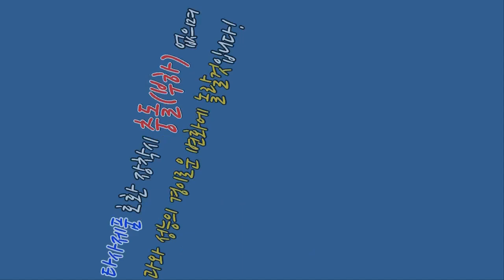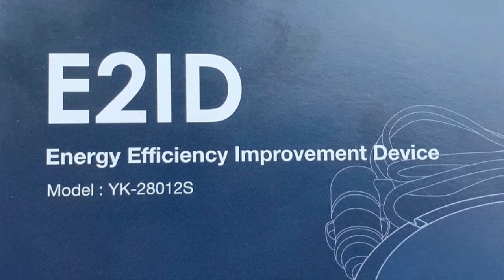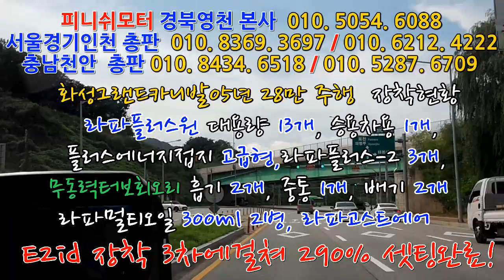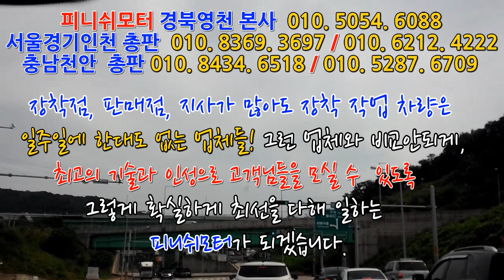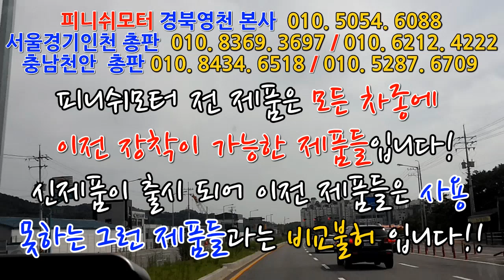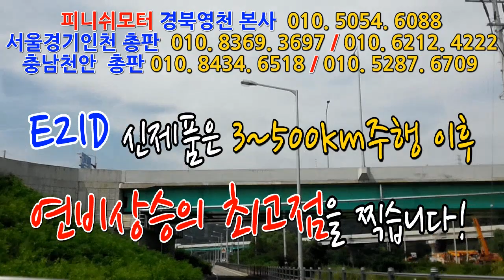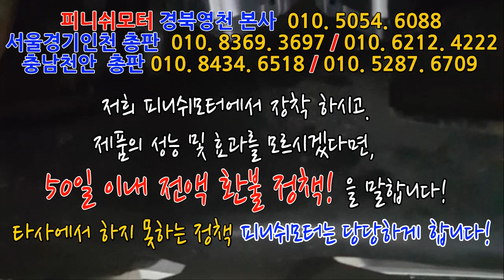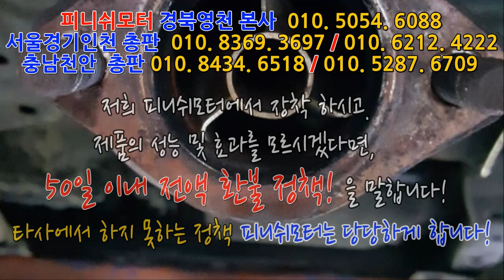[그랜드카니발 05년] 피니쉬모터에서 290%셋팅완료!!!....영상으로 보세요!^^~~~~~~매연저감장치!엔진출력증강!연비개선!라파세나풍파워가격!무동력터보이놈